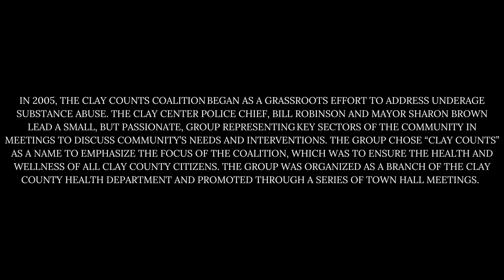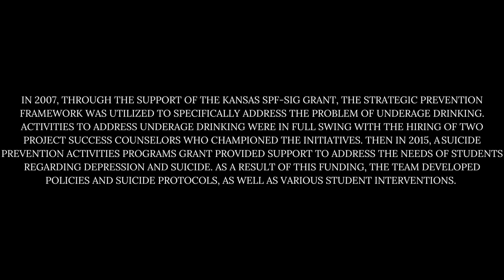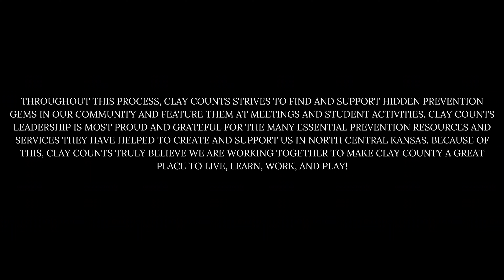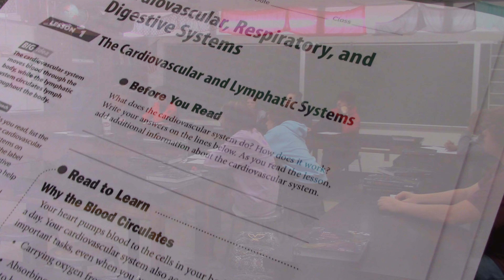The Voices of Clay Counts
This video was produced for Clay Counts by Caylyn Pfizenmaier, Jr. at CCCHS.